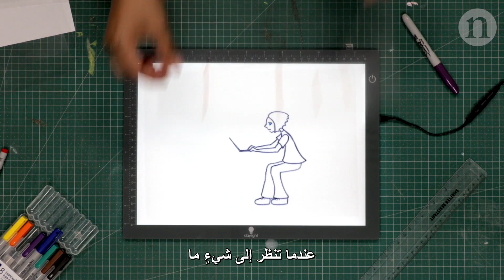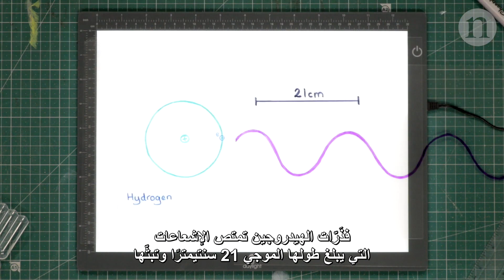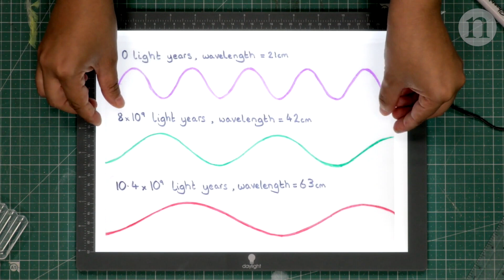تاريخ الكون في لمح البصر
إنّ تاريخ كوننا مدوَّن في السماء، إذ يستطيع باحثو علم الفلك الراديوي رصد إشاراتٍ قديمة قادمة من فجر التاريخ، بالإضافة إلى رصد الضوء الصادر عن أقرب الأجرام المجاوِرة لكوكبنا. ويسمح لهم التمييز بين مجموعات الإشارات المختلفة زمانيًّا ومكانيًّا بوضْع تصورٍ لتطوُّر الكون. ويكشف هذا الفيديو كيف يمكن رصد تاريخٍ يمتد إلى ثلاثة عشر مليار سنة في لحظةٍ واحدة.